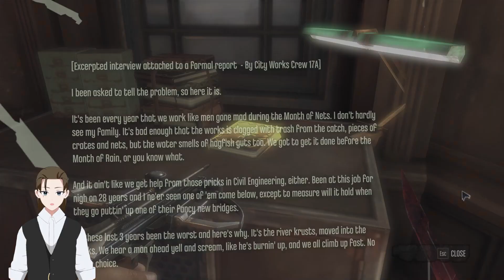Let's Play Dishonored High Chaos, House of Pleasure (Part 4)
Hello everyone, I'm Peter Moxilin, Keeper of the Archives. Join me as we go through a quick playthrough of Dishonored, a game that I played close to when it first came out and quite enjoyed, but haven't touched in the better part of a decade.

Step 1: Escape prison
Step 2: Kill a cult leader
Step 3: Go to a REALLY upper class brothel.

...this game's a bit weird when you try to explain it beyond "revenge plot where you can choose to not murder."

1) It's absolutely possible I'll say something outright wrong. Whenever I say something as fact, please research it and find better sourcing than "some guy I follow on the internet."

2) If you're upset by something I said, or are just having a bad day, step away and cool off. The video/VOD will still be here later. I'm willing to hear out complaints and corrections, but it's a lot easier to agree with you and find a way forward if you have a well reasoned argument, rather than letting your emotions type for you.

3) If you see an inflammatory comment, think before engaging with it. If it's clearly just there to get a reaction, don't interact at all. If it's someone who ignored rule 2, then try to give them the benefit of the doubt and remind them to step away. If you still choose to engage, then all I can ask is that you keep it civil so that I don't have to ban anyone.

4) Make sure to stay hydrated and well rested. Dehydration and poor sleep can seriously effect your mood and how you think.